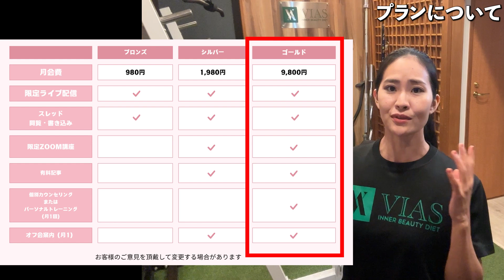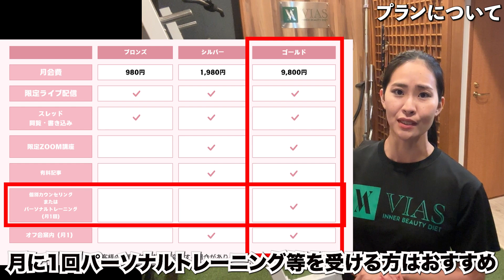【オンラインサロン開設】ダイエット卒業をテーマにしたコミュニティが始まります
オンラインサロン「ダイエット卒業アカデミー」を開設します！
仲間と一緒に楽しいボディメイクに出会っていきましょう。

私が勤めているパーソナルジム上野御徒町店。
◆友達追加で食べて痩せる特典あり！ジムの最新情報を受け取る公式ラインはこちら

とりっすー/Aika Torisu

泥酔するまで飲みながらIFBB プロカードを目指す筋トレ女子🍺
FWJ OKINAWA オープン優勝🥇
競技エアロビック日本一🏅

【プロデュースブランド「Aeriy」】